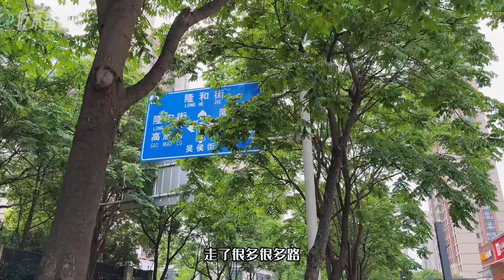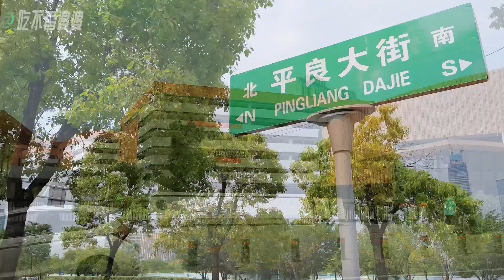跑遍南京地铁|美食荒漠河西.实探南京“纽约中央公园”街景行路vlog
冷门站点，可能大多数人都没来过。河西真的繁华而又荒凉！800米看不到一家饭店，凑活看吧！南京国际友谊公园真的还挺棒的，可以去哦！还免费的！